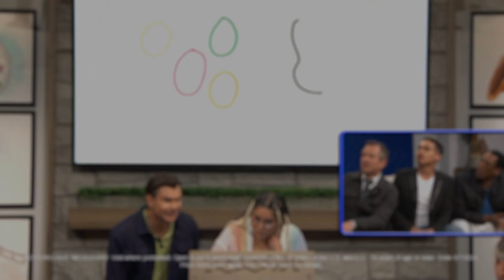Pictionary: Play Along From Home, March 2024